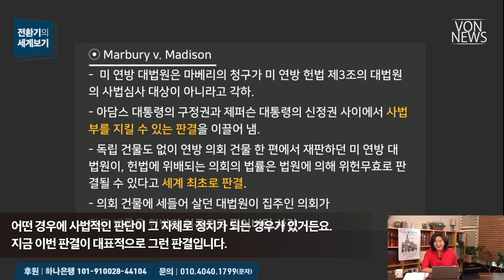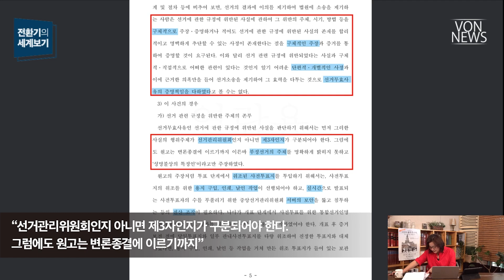[에디터컷] 권력 앞에 무너진 대법원_VON 전환기의 세계보기 20220804 편집본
전체 영상 보기: [특별방송] 민경욱 선거무효소송 판결문 상세 분석_220804_김미영 VON뉴스 대표_[전환기의 세계보기]